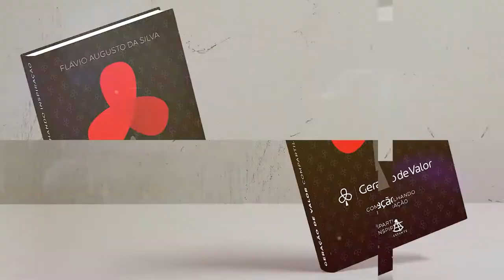Geração de Valor | Quem Não Faz Leva